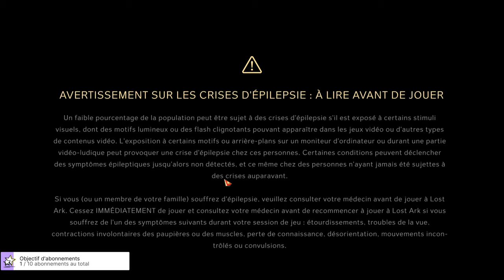Lost Ark LVL 34 a .... ?